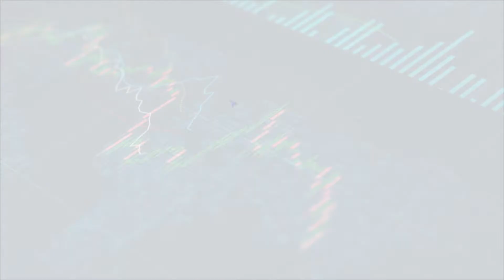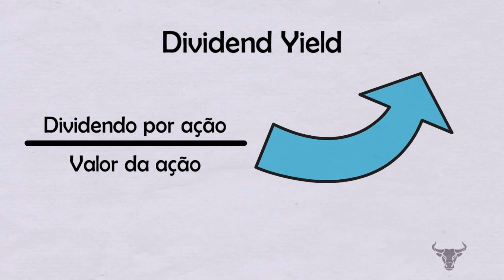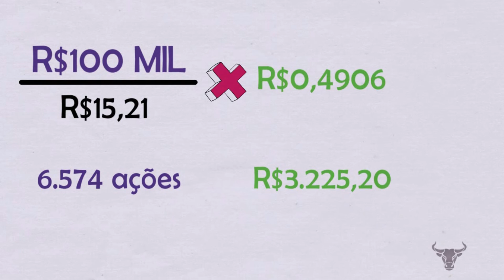Quanto rende de dividendos com R$100 mil investidos na Ambev (ABEV3)?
: Você já se perguntou quanto você receberia de dividendos se tivesse R$100 mil de reais investidos na Ambev? A Ambev nasceu, em 1999, da união entre as centenárias Cervejaria Brahma e Companhia Antarctica. Contudo a história da companhia começou muito antes, quando ainda éramos duas cervejarias na década de 1880: a Companhia Antarctica Paulista e a Manufactura de Cerveja Brahma & Villeger & Companhia. A AB Inbev (grupo da Ambev) conta com mais de duzentas marcas de bebidas, presença em 19 países e mais de 34 mil colaboradores no Brasil. Para fazer essa simulação foi usado o dividend yield dos últimos 12 meses da ação ordinária da Ambev (ABEV3). No vídeo vamos mostrar em como chegamos no número.

Você acha que essa é uma boa ação para dividendos? Conta para gente nos comentários.

Se quiser receber mais conteúdos como esse, INCREVA-SE no canal.